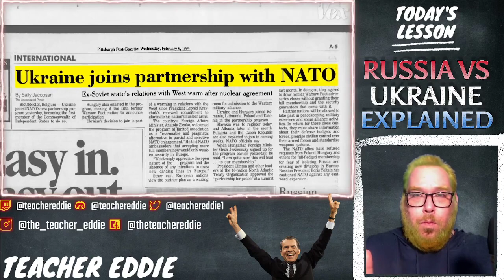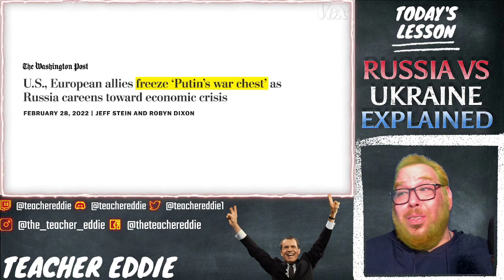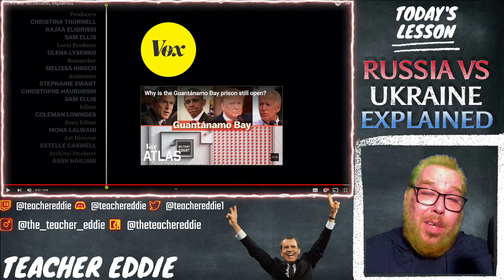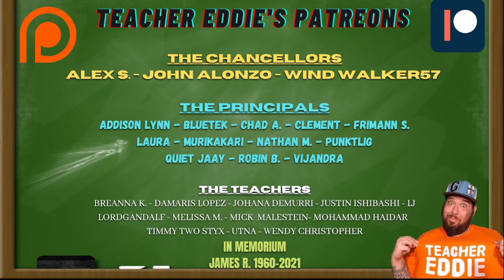History Teacher Explains - RUSSIA VS. UKRAINE 2022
History Teacher, Teacher Eddie, explains the tensions between Russia & Ukraine and why Vladimir Putin wants to invade and war with sovereign Ukraine?

Russia and Ukraine have had no formal diplomatic relations since 24 February 2022. The Russian Federation and Ukraine are currently in a state of war: the Russo-Ukrainian War began in 2014 following the Russian annexation of Crimea from Ukraine. In February 2022, Russia invaded Ukraine across a broad front.

After the Soviet Union's collapse in 1991, the successor states' bilateral relations have undergone periods of ties, tensions, and outright hostility. In the early 1990s, Ukraine's policy was dominated by aspirations to ensure its sovereignty and independence, followed by a foreign policy that balanced cooperation with the EU, Russia, and other powerful polities.[1]

Relations between the two countries have been hostile since the 2014 Revolution of Dignity, which toppled Ukraine's elected president Viktor Yanukovych and his supporters, because he refused to sign a political association and free trade agreement with the European Union that enjoyed majority support in Ukraine's parliament. Ukraine's post-revolutionary government wished to commit the country to a future within the EU and NATO, rather than continue to play the delicate diplomatic game of balancing its own economic and security interests with those of Russia, the EU, and NATO members. In 2004 the Czech Republic, Estonia, Hungary, Latvia, Lithuania, Poland, and Slovakia had joined the EU, followed by Bulgaria and Romania in 2007 (see Member state of the European Union). The Russian government feared that Ukraine's membership of the EU and NATO would complete a western wall of allied countries by restricting Russia's access to the Black Sea. With South Korea and Japan being allied to the US, the Russian government was concerned that Russia was being ring-fenced by potentially hostile powers. In the wake of the Revolution of Dignity, Russia backed separatist militias in the Donetsk People's Republic and the Luhansk People's Republic in a war in Ukraine's economically important Donbas region, on its eastern border with Russia. This region has a Russian ethnic majority. Since 2014 the Russo-Ukrainian War has killed more than 13,000 people, and has resulted in several Western sanctions on Russia.[2]

In 2019, amendments were made to the Constitution of Ukraine, which enshrined the irreversibility of the country's strategic course towards EU and NATO membership. Throughout 2021 and 2022, Russian military buildup on the border of Ukraine has escalated tensions between the two countries and strained bilateral relations, with the United States sending a strong message that invasion would be met with dire consequences for Russia's economy.[3][4] On 24 February 2022, Russia began invading Ukraine, which prompted Ukraine to break diplomatic ties with its eastern neighbour